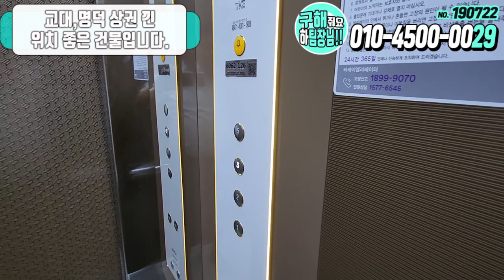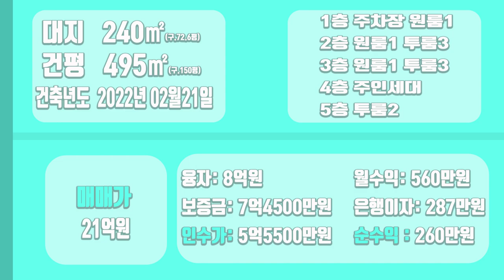[하팀장]대구원룸매매 교대,명덕 상권에 시장까지! 살기 찐으로 좋은 입지! 월세도 빵빵하게 나옵니다!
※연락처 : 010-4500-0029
※카카오톡 ID : 45000029 (검색)
※해당영상 매물번호:190722

▷면적 : 대지 240㎡ / 연면적 494㎡

▶거래형태 : 매매
▷거래예정금액 :21억
▶중개대상물의 종류: 다가구주택

▷사용승인일 : 2022년2월21일
▶총 층수 : 지하 0층 / 지상 5층
▷주차대수 : 8대

▶방향[주 출입구 기준] :동
▷입주가능일 : 2022년07월20일이후 협의가능
▶방수[근린생활시설 미포함] / 욕실수 : 방 13개 / 욕실 13개

▷관리비[청소비용,승강기 유지비용 등] : 매월 약 200,000원 예상

◆대표:沈民貞
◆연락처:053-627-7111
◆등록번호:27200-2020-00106